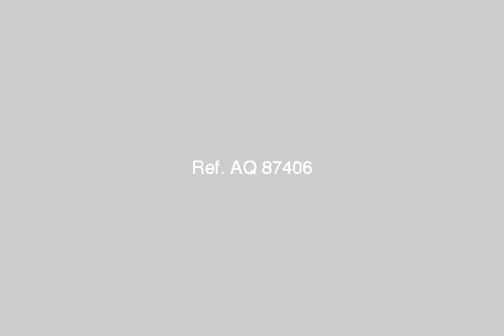Sheikh Zayed Buildings Badr al Din - mlseg.com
- الشيخ زايد الحى 16 المجاورة 5 عمارة 22 - Egypt Real Estate |    Greater Cairo |    El-Sheikh Zayed City |     Apartment For Rent